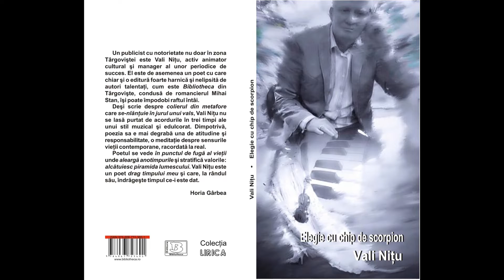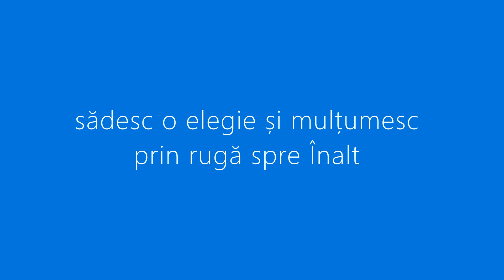„Elegie cu chip de scorpion”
O scurtă prezentare a volumului de poeme, din anul 2020